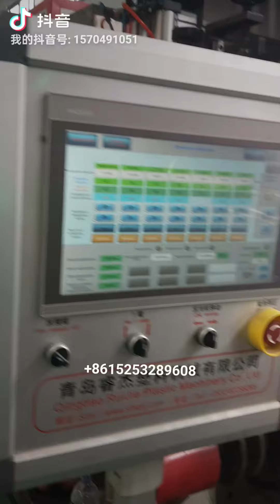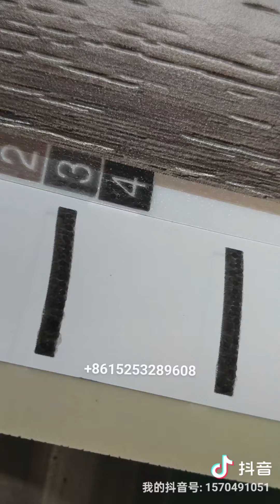EIR SPC Flooring Production Line for Uzbekistan Customers